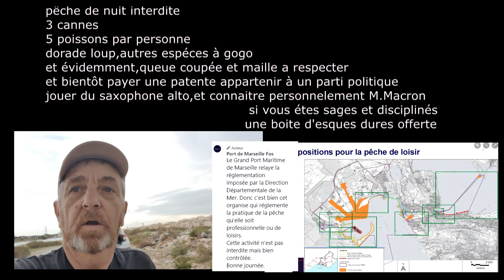la belle dorade